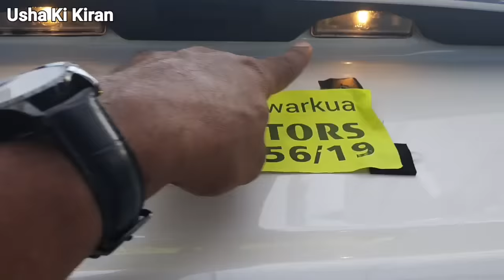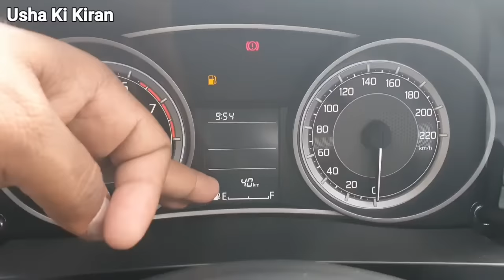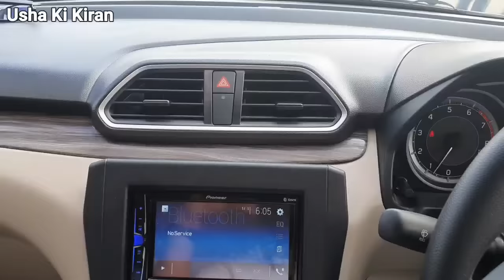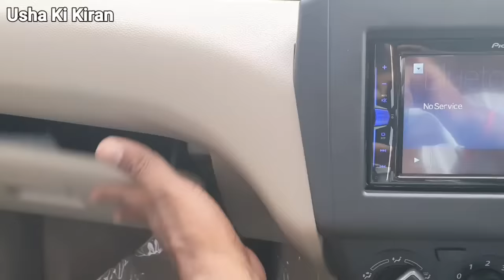Maruti Suzuki Dzire Vxi | BS6 | 2020 | On Road Price Mileage Specification Detailed Review !!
Maruti Suzuki Dzire | VXI | BS6 | 2020 | October On Road Price Mileage Specification Detailed Review.

Do Like ✅

Do Share✅

Helo Dosto Swagat Hai Apka
 Aapke Hi Channel ..
👉 USHA KI KIRAN
Main..

Dosto Video Acha Lage To Like And Kariyega
Or
Usha Ki Kiran For More And More Important Videos

For Your all Queries And For Your Support
And You May Send Me Mails at